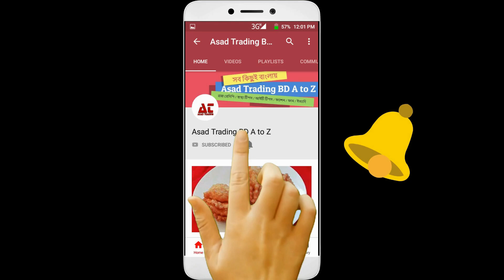ঘরেই তৈরি করুন ডালিম দিয়ে অসাধারন জেলি রেসিপি | Pomegranate Jelly Recipe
রেসিপি উপকরনঃ
ডালিম
আগার আগার পাউডার
চিনি
ফ্রুট কালার

Recipe equipment:
1. Pomegranate
2. Agar Agar Powder
3. Sugar
4. Fruit color

(যে কোন বানান ভুলের জন্য আন্তরিকভাবে দুঃখিত)
Our other Youtube channels:
Grateful thanks for being with you all.
Today, I make trouble for you videos, if you share my videos, I will be happy and I will also feel the feeling of creating new videos.
You every day
Comments, share, like - stay with me Thanks
If you like the video then like, tell comments.
The channel also receives new videos
Stay with me, thank you..Thank you

ভিডিওটি যদি ভালো লাগে তাহলে লাইক,কমেন্টসশেয়ার করে জানান..
এছাড়াও নতুন নতুন ভিডিও পেতে চ্যানেলটি
সাবেস্ক্রাইব করে সাথে থাকুন..ধন্যবাদ